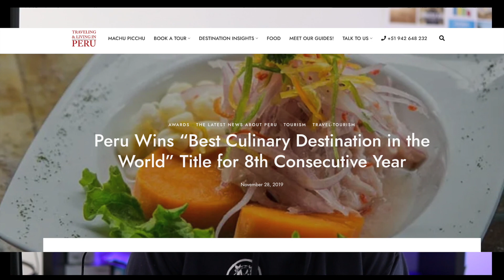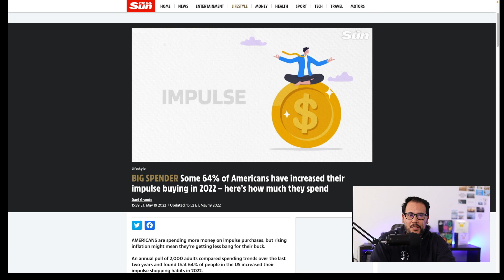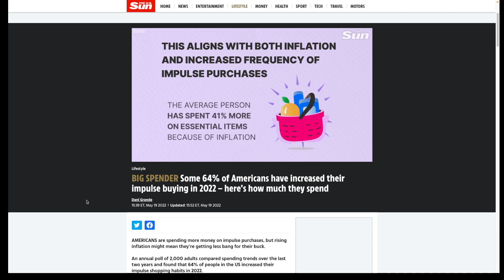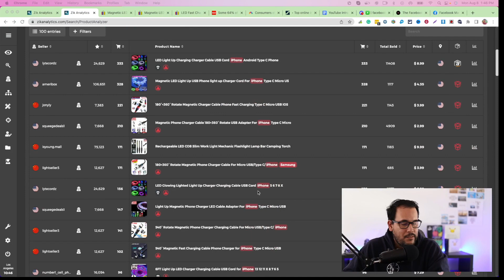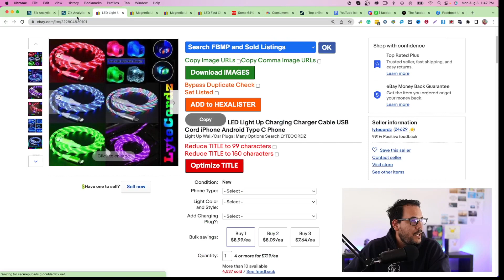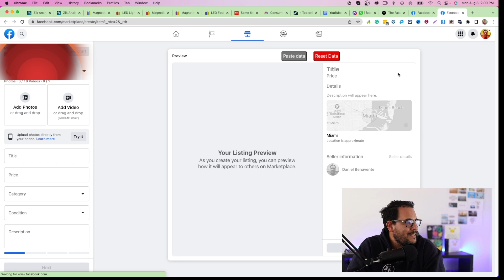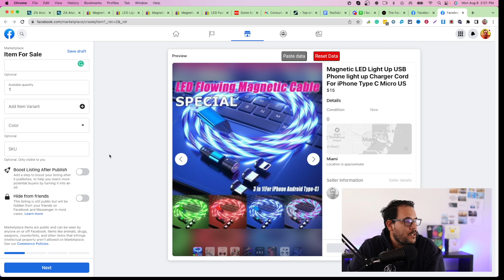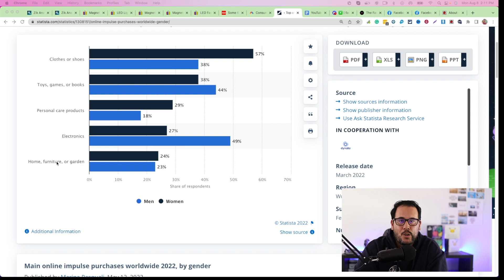Why You're Missing OUT on SALES with Facebook Marketplace Dropshipping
In this video, I show you what products do better now because of the issues with the recession, inflation, and just overall economic fear. I advise you to focus on lower costs products that are impulse purchases or necessities to get your customers to click and buy from you. Plus I show you how I use Zik Analytics and list products right to my Facebook Marketplace with just a few clicks.

👉The Facebook Markeplace Blueprint Learn EXACTLY how to get your first Sale on Facebook Marketplace, How to find the best products to sell, create highly engaging and optimize listings to grow your sales, and how to properly setup and run your FB marketplace store.

     Get 30 Days for Free with my link
► Zik Analytics is the most powerful product research tool in the market.
Get You 50% for the first month on all monthly plans and 20% on all year plans for the first year only!

Crush Procrastination, Crush Brain Fog, and Boost Motivation & Focus
with Magic Mind.

🔴Sign-up to SmartScout the best Amazon product research software and SAVE 20%